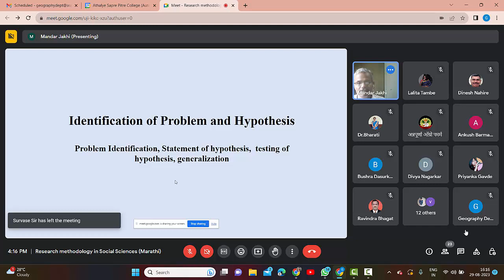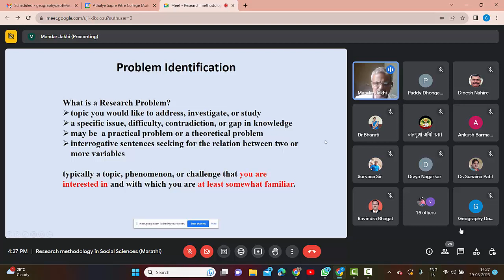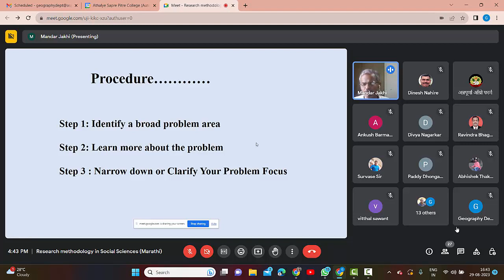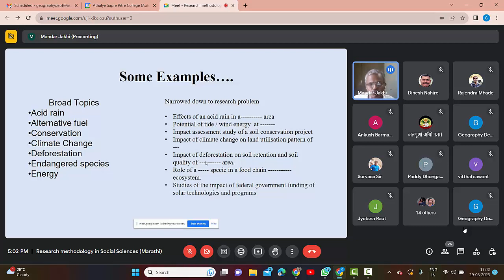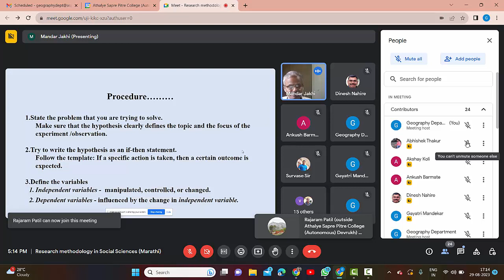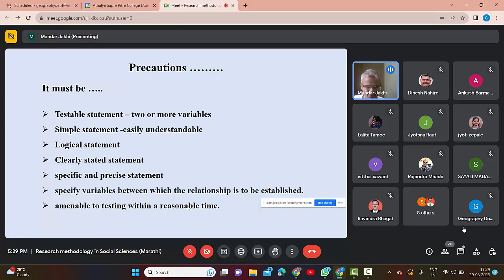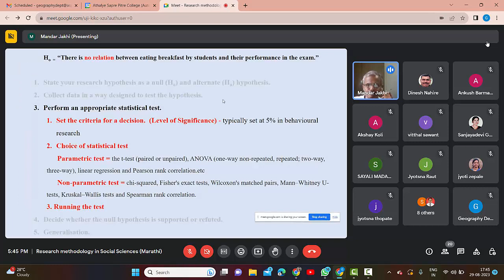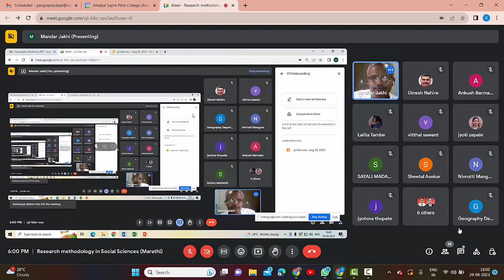Identification of research problem and hypothesis testing संशोधन समस्येची निवड आणि परिकल्पना चाचणी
सामाजिक शास्त्रातील संशोधन पद्धती या विषयावरील राष्ट्रीय कार्यशाळा भूगोलशास्त्र विभाग, आठल्ये - सप्रे - पित्रे महाविद्यालय देवरुख आणि महाविद्यालयाशी सामंजस्य कराराद्वारे जोडली गेलेली महाविद्यालये आणि जीआयएस कंपनी यांच्या संयुक्त विद्यमाने 28 ऑगस्ट 2023 ते 14 सप्टेंबर 2023 या कालावधीत संपन्न झाली. सदरच्या व्हिडिओमध्ये डॉक्टर मंदार झाकी, सहाय्यक प्राध्यापक, अर्थशास्त्र विभाग, आठल्ये - सप्रे - पित्रे महाविद्यालय देवरुख यांनी संशोधन समस्येची निवड आणि परिकल्पना चाचणी या विषयी अतिशय विस्तृत अशी मांडणी केली आहे. संशोधन क्षेत्रात नव्याने आलेल्या विद्यार्थ्यांसाठी हा व्हिडिओ एक उत्तम मार्गदर्शक व्याख्यान आहे.